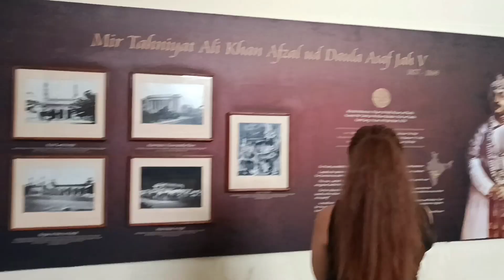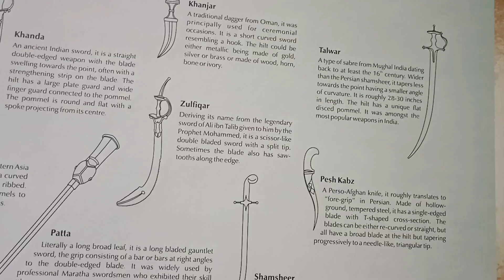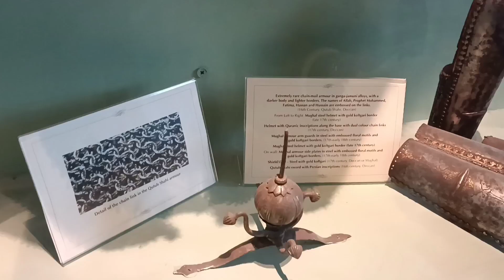my first visit to nizam palace in Hyderabad vlog video in Bangla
Search results
house of nizams,chowmahalla palace,falaknuma palace,nizam residence,house of king hyderabad,7th nizam of hyderabad,nizams of hyderabad,badshah,kiraak vlog,hyderabadi vlogger,best vlogger in hyderabad,exploring hyderabad,exploring hyderabadi historical places,monuments vlog,team kiraak,vlogger in town,imminique fam,deccan king,deccani nizam